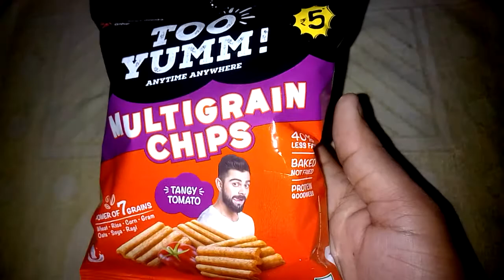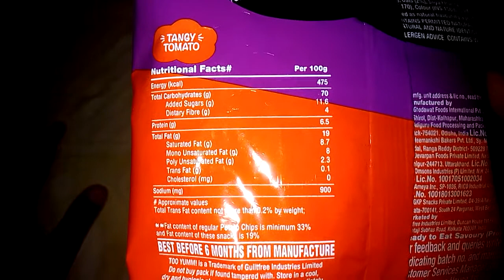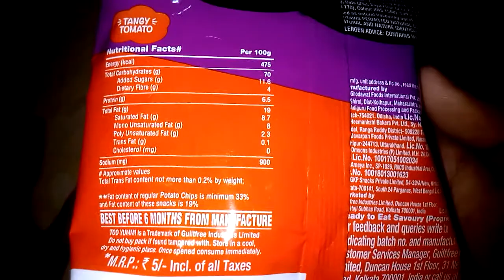Too Yumm Multigrain Chips Review In Hindi